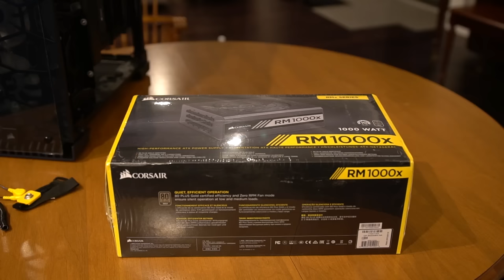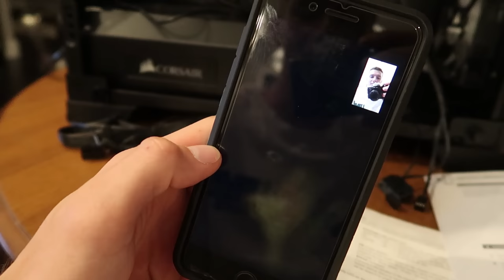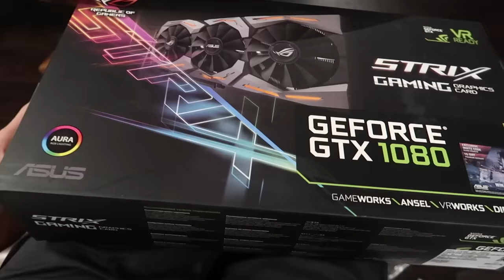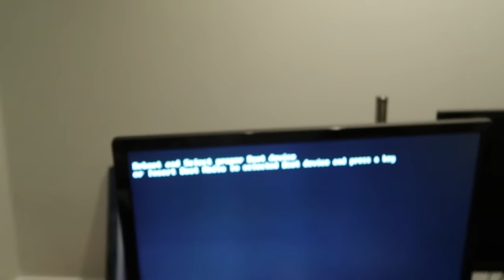Building my First Gaming PC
You guys were able to convince me that I'm better off building a PC for my simulator instead of buying one. With 0 experience other than watching a quick tutorial I attempted to put this monster together and fire it up! Don't cringe too much - I did my best! TO BE CONTINUED...

FULL SPECS

Intel Core i7-7700K 4.2GHz Quad-Core Processor
Corsair H100i v2 70.7 CFM Liquid CPU Cooler
Gigabyte GA-Z270X-Ultra Gaming ATX LGA1151 Motherboard
Corsair Vengeance LED 16GB (2 x 8GB) DDR4-3000 Memory
Samsung 850 EVO-Series 500GB 2.5" Solid State Drive
Asus GeForce GTX 1080 8GB STRIX Video Card (2-Way SLI)
Corsair Crystal 570X RGB ATX Mid Tower Case
Corsair 1000W 80+ Platinum Certified Fully-Modular ATX Power Supply
Microsoft Windows 10 Pro OEM 64-bit
Razer BlackWidow Chroma Wired Gaming Keyboard
Razer Mamba Tournament Edition Wired Laser Mouse
Logitech Z506 155W 5.1ch Speakers